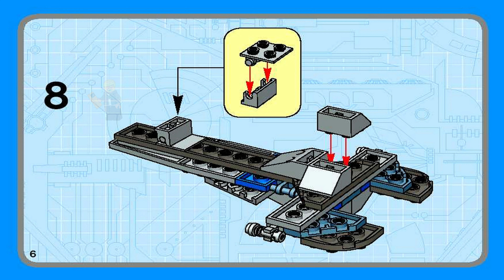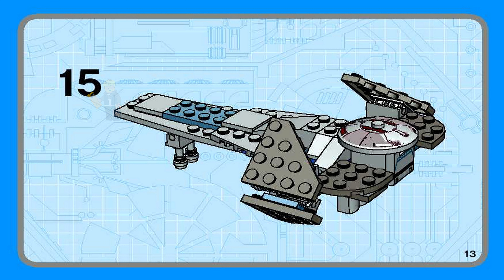LEGO 4493 Instructions - Mini Building Set - Sith Infiltrator - Star Wars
LEGO 4493 Instructions from the LEGO Star Wars Mini Building Set theme will guide you how to build LEGO Sith Infiltrator Star Wars set 4493